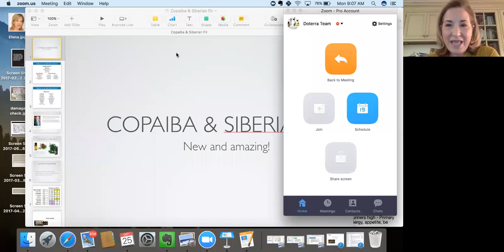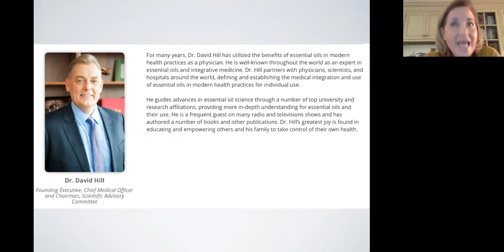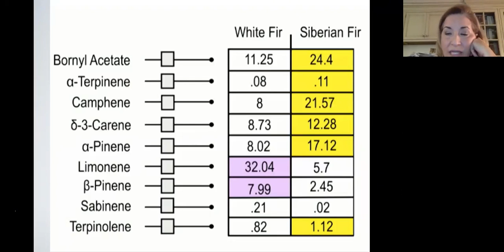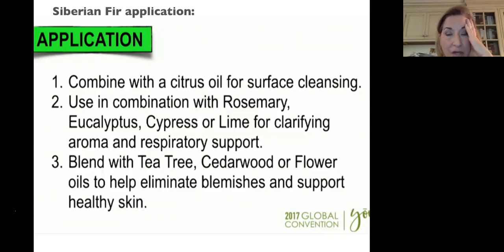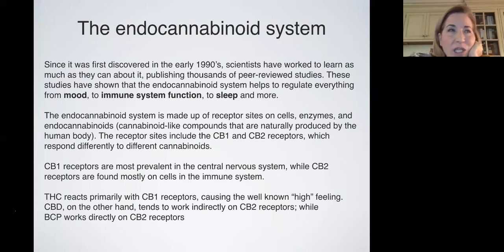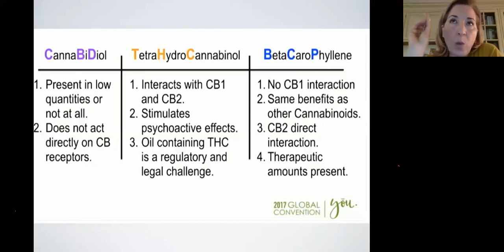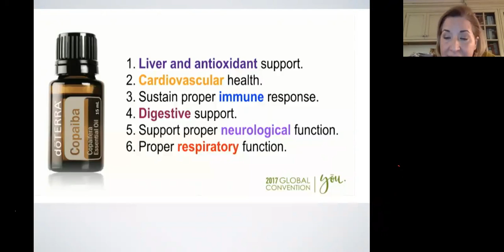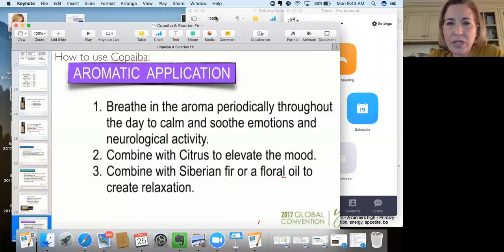Copaiba & Siberian Fir Essential Oils